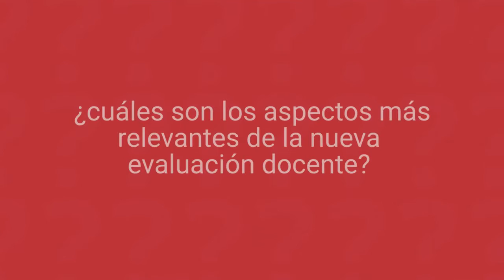Aspectos relevantes de la nueva evaluación docente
Alfredo Sarmiento Gómez, director de la iniciativa: Misión calidad para la equidad de Naciones Unidas habla sobre los aspectos más relevantes y fallas del nuevo modelo de evaluación docente que se implementa en Colombia.